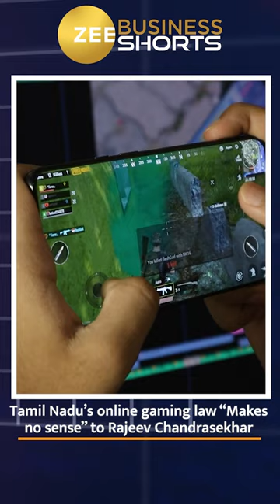Union Minister rajeevchandrasekhar slams Tamil Nadu's onlinegaming law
Union Minister Rajeev Chandrasekhar has slammed Tamil Nadu's online gambling law, saying it makes no sense. He said that the Centre has notified online gaming rules after three months of consultation and that only three types of games are not allowed: games that involve betting, wagering, addiction, or user harm, toxicity against women, religion, and are anti-children. A regulatory body will look at every online game and decide on whether the game is permissible or not.